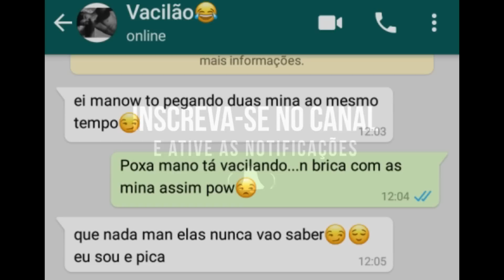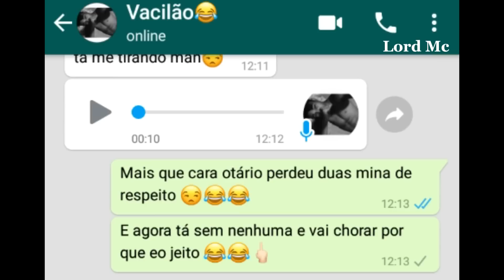GAROTO ILUDE DUAS GAROTAS E VEJAM OQ Acontecem!!!!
Bronze Records Produtora e Empresaria do Grupo Primordiais

PLANTÃO DE VENDAS 24hrs BEATS, MASTER, MIX, Lyrics